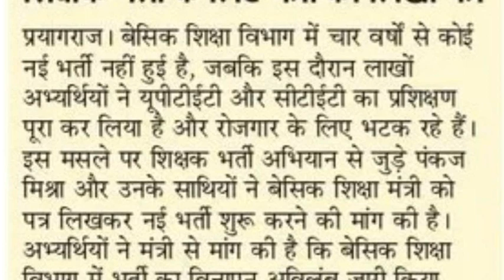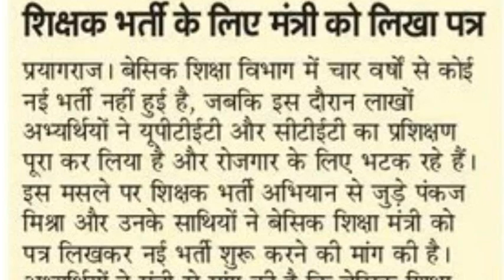UP प्राथमिक शिक्षक भर्ती 2022 | UP Primary Teacher Recruitment | Supertet2022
Hello Friends,
UP प्राथमिक शिक्षक भर्ती 2022 | UP Primary Teacher Recruitment | मंत्री जी को ज्ञापन सौंपा